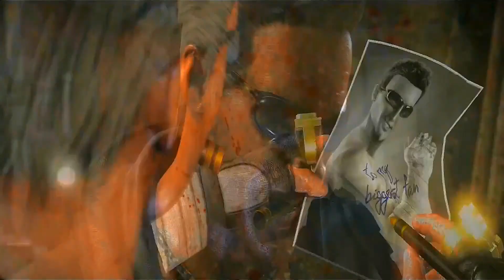MORTAL KOMBAT X (JOHNNY CAGE) - (Dublagen PT BR) Todas as Intros PC FULL HD 1080P a 60 Frames.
PC FULL HD 1080P A 60 FRAMES POR SEGUNDO.

''STEAM'' Plataforma PC

''John Carlton'' Dublagem ''Pendente''

Gênero: Fighting.

Alimentada por next-gen tecnologia, Mortal Kombat X combina incomparável, apresentação cinematográfica com toda uma nova jogabilidade para proporcionar a experiência Kombat mais brutal de sempre. Pela primeira vez na história, Mortal Kombat X dá aos jogadores a possibilidade de escolher entre diversas variações de cada personagem impactando tanto estratégia e estilo de luta. E com uma nova experiência de jogo totalmente conectado-, os jogadores são lançados em um concurso online persistente onde cada luta assuntos em uma batalha global pela supremacia.

Mortal Kombat X é um grande jogo e pode muito bem ser considerado um dos melhores games de luta já lançados. Com Combos devastadores, violência característica e novidades que só agregam, esse é um game indispensável para você ter na sua gameteca.

O jogo é dito para incluir um novo enredo original "apresentando alguns dos personagens mais prolíficos do

MKX
Versões de Mortal Kombat X para PS3,X Box 360,PS4, X Box One e PC.
jogo, incluindo Scorpion e Sub-Zero, enquanto a introdução de novos desafios que representam as forças do bem e do mal e proporcionando um novo conto. O jogo acontece em um período de 25 anos, a partir de onde Mortal Kombat (2011) terminou, para mais ou para menos. Alguns personagens irão envelhecer conforme o jogo progride, outros não.

Combatentes
O jogo tem como 25 personagens selecionáveis e jogáveis e cada personagem terá suas próprias roupas alternativas e variações de caracteres.

Jogadores Jogáveis
Retornáveis
Scorpion
Sub-Zero
Raiden
Kano
Quan Chi
Kung Lao
Kitana
Reptile
Ermac
Mileena
Kenshi - (Móvel e Console)
Sonya Blade
Johnny Cage
Shinnok
Liu Kang
Jax Briggs

DLC
Goro - Pré Venda e DLC Posterior
Jason Voorhees
Tanya
Predator
Tremor

Novos Jogadores
D'Vorah
Cassie Cage
Ferra & Torr
Kotal Kahn
Takeda Takahashi
Jacqui Briggs
Kung Jin
Erron Black

Jogadores Não Jogáveis
Bo' Rai Cho
Baraka
Fujin
Kabal
Nightwolf
Rain
Smoke
Kurtis Stryker
Sindel
Moloch

''MEU PC CONFIGURAÇÃO''

:''PROCESSADOR'':

Intel Core i7 3770K 3.50GHz 8MB ( LGA 1155 )

''CPU COOLER''

''COOLER MASTER RR-H612-20PK-R1 120mm Sleeve Hyper 612 PWM Ventilação Dupla''

''VGA GigaByte AMD ATI Radeon HD7990 6GB GDDR5 768-Bit PCI-Express 3.0''

''PLACA MÃE''

''Gigabyte Z77M-D3H Intel LGA 1155, Chipset Intel Z77 - BOX'

''MEMÓRIA RAM''

''Memória Ram DDR3 24GB (8GBX3) Markvision 1333ghz ( Desktop )''

''HARD DISK''

''HD Seagate SATA III Barracuda 7200 1TB''

''MONITOR''

''MONITOR 23,5´´ LED/IPS/3D AOC D2369VH/BS SEM BORDAS, HDMI, FULL HD''

''GRAVADOR E LEITOR DE CD-DVD-BLU RAY 3D LG 16X''

''GABINETE''

''Gabinete AeroCool ATX Strike X ST Devil Red''

''Corsair Fonte 1050W HX-1050W 80 PLUS® Gold Certified Modular PSU''

''CONTROLE DE XBOX 360 PARA PC''

''Microsoft Controle Para PC/ Xbox 360 2 Controle''

''SISTEMA OPERACIONAL''

Microsoft Windows 7 Ultimate 64 Bits Sp1 Português Original